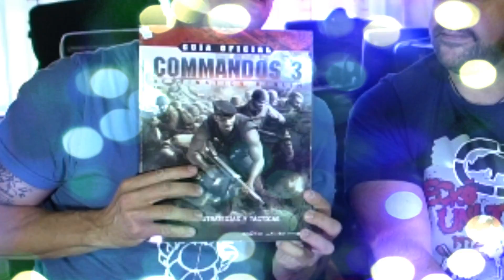Friki-Retrogamer especial "Juegos de Cyber-cafés".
Rozamos la época en la que empiezan a cerrar las salas recreativas, y el juego on-line explosiona con los cyber-cafés. En el Friki-Retrogamer de hoy nos centramos en cuatro juegos de la época cyber, junto con nuestro gran amigo "Miguelao". Son los siguientes:
1- Commandos.
2- Age of Empires y el Star Wars Galactic Battlegrounds.
3- Diablo.
4- Counter Strike.

-- Jandro Lion --

Material con lo que trabajamos en el canal "Jandro Lion", "Amazon" destina el 5 % del valor de cada producto al canal, sin incrementarlo para vosotros, pero comprándolo a través de este enlace, apoyáis al canal, MUCHÍSIMAS GRACIAS:

Cámara: Sony Alfa A6300 - Cámara compacta con montura tipo E (sensor APS-C CMOS Exmor R, procesador BIONZ X de 24,2 MP, 425 puntos AF y grabación 4K) - cuerpo + objetivo SELP1650

Objetivo focal fijo: (recomendado éste, aunque también usamos el Sigma 1.8-22, 300 euros más caro) Sony SEL55F18Z - Objetivo ZA montura E para Sony/Minolta (distancia focal fija 35mm, apertura f/1.8, estabilizador digital) color negro Focal fijo

Soporte para Chroma: Neewer® 8.5 Ft * 10ft/2.6 m * 3 m Antecedentes Soporte Soporte Sistema con 6 ft * 9ft/1,8 m * 2,8 M telón de fondo (blanco, negro, verde) para retrato, fotografía de producto y grabación de vídeo
de Neewer

-- Jandro Lion --